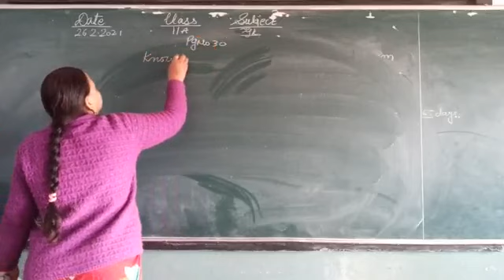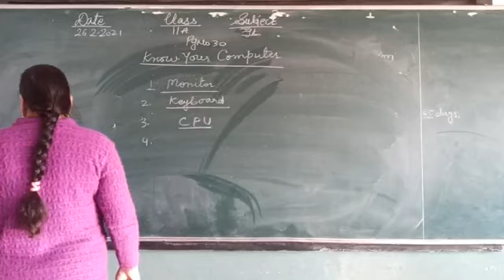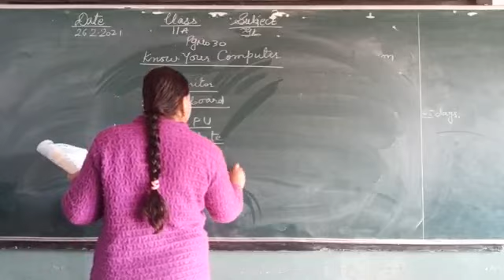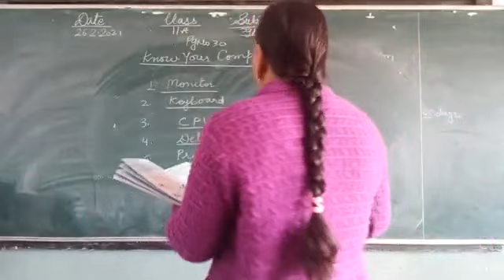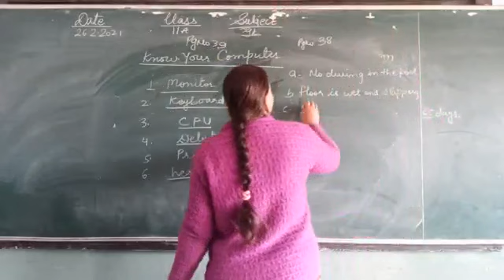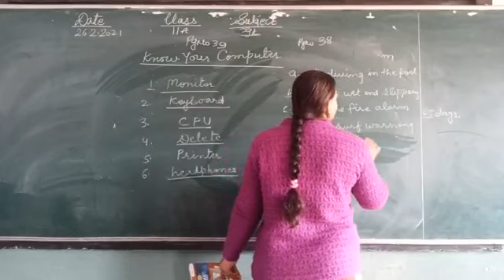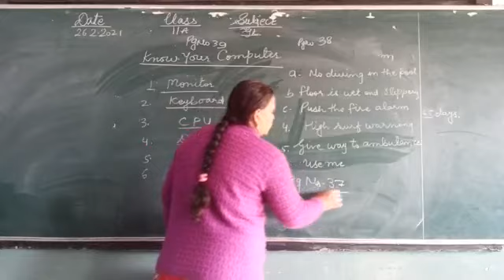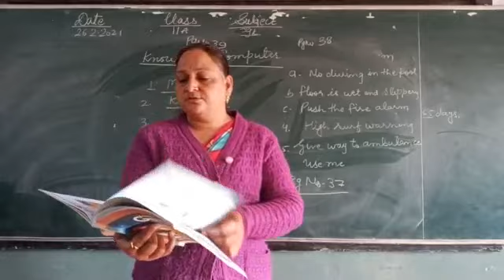GK pg no 38&39 26-2-2021